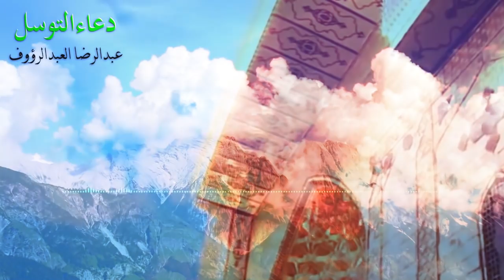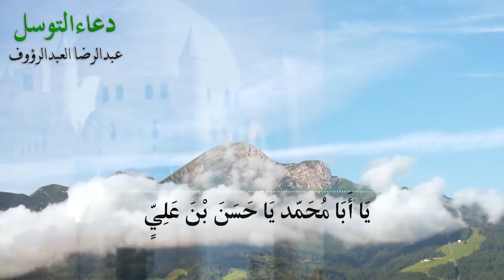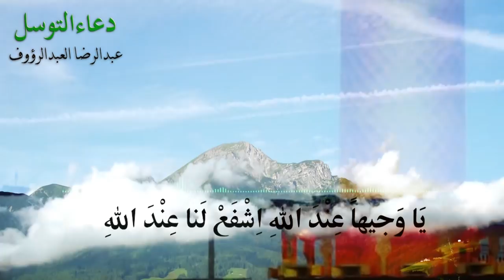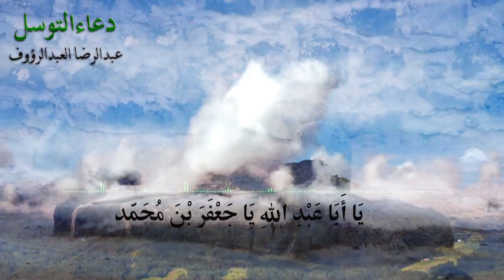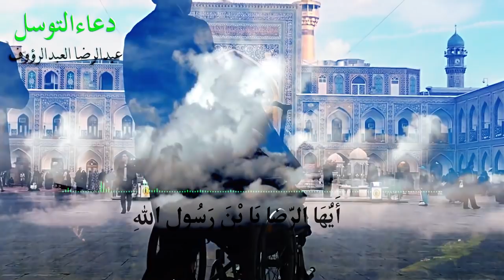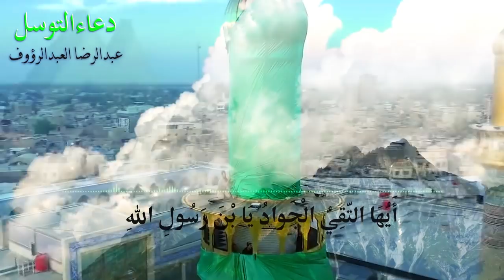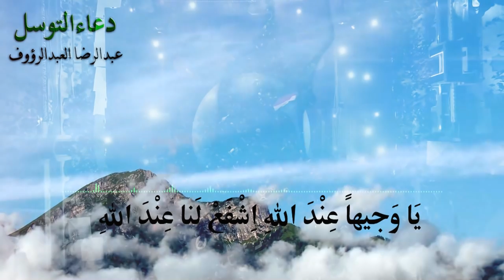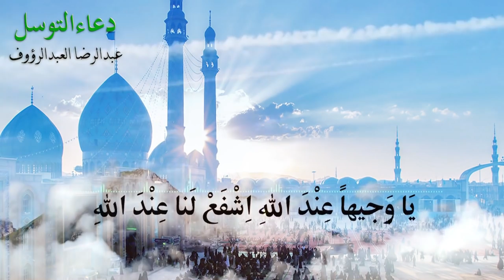دعاء التوسل - عبدالرضا العبدالرؤوف